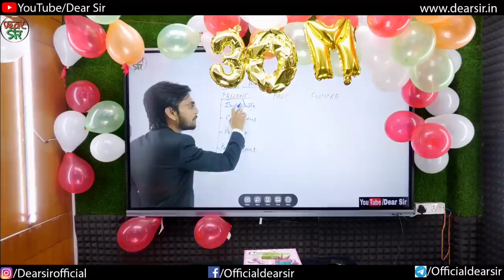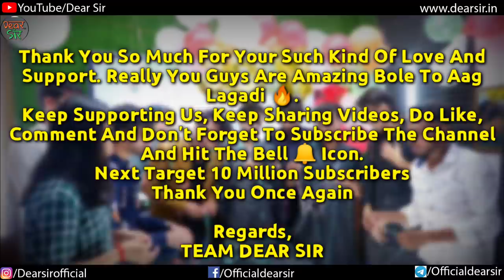Mega Celebration | 30 million Views on Tense Video | Spoken English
Hey!

Thank you so much for your love and support.  Our Tense Video has been crossed 30M views and became the most-watched educational video. This is something fantastic and it shows how much you are eager to learn English. It's our promise now that we will keep innovatively teaching you.